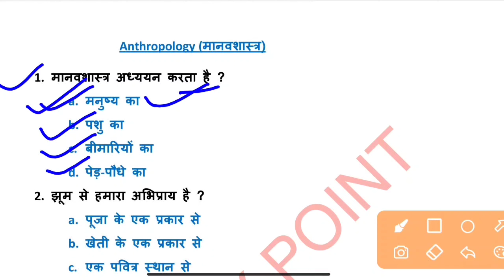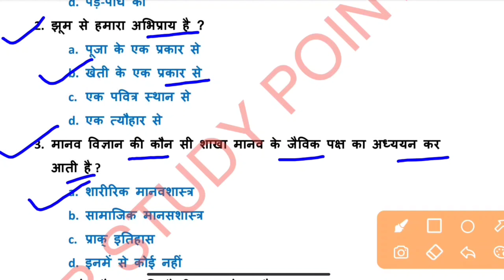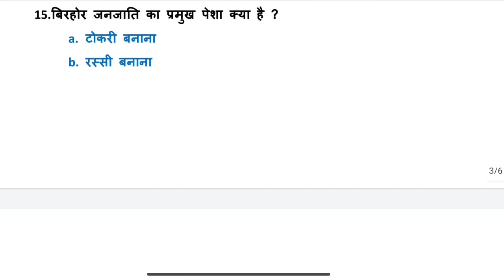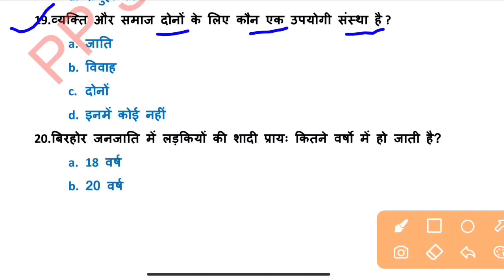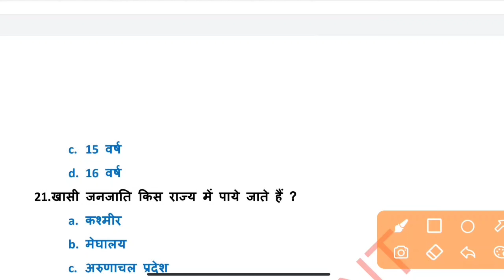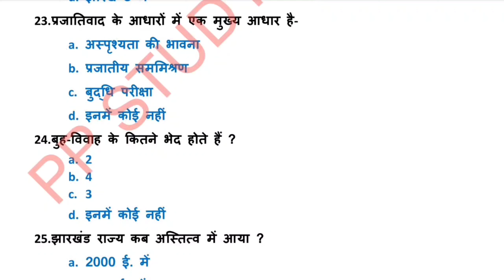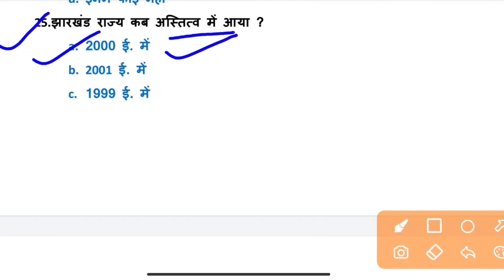Class 12th ||Anthropology मानव शास्त्र ||Most Important Select & Guess Questions 2023/anthropology